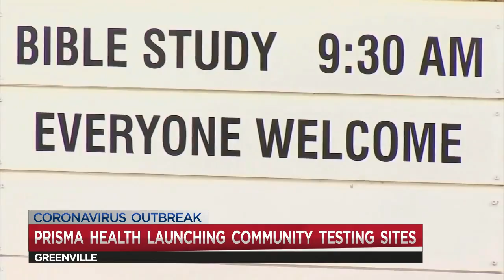Communtiy testing sites to give results in just a few days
FOX Carolina's Grace Runkel reports. (May 1, 2020)